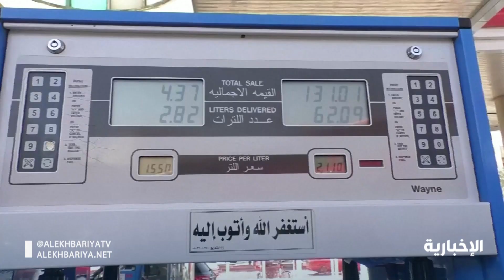أرامكو تعلن مراجعة أسعار البنزين لشهر أبريل